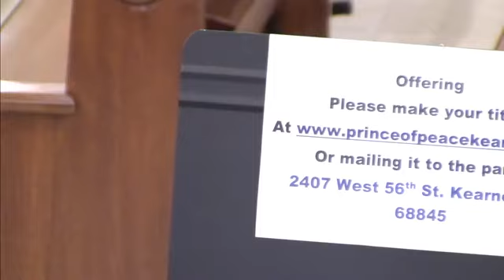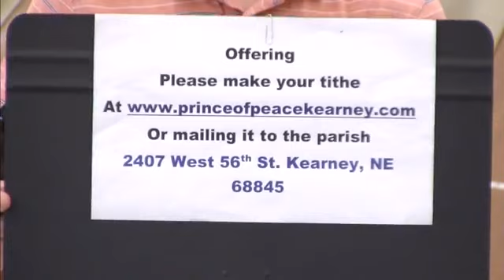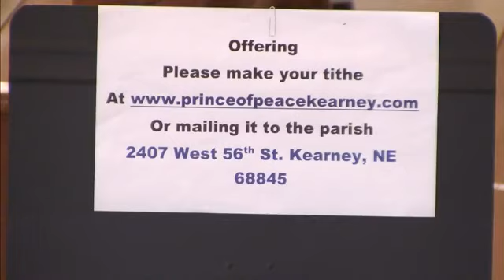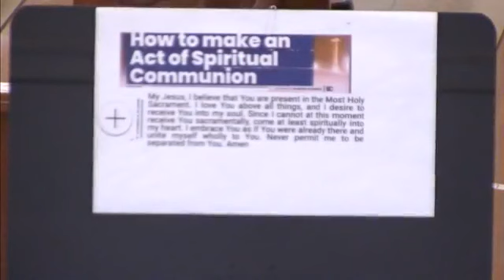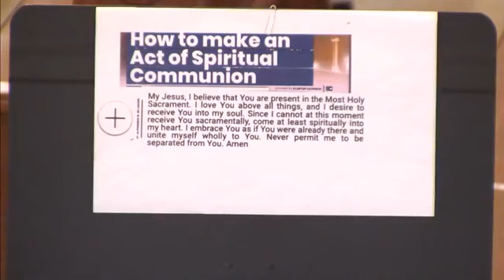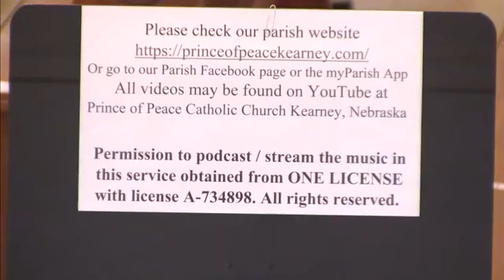Daily Mass for 17th Friday in Ordinary Time: Memorial of St. Ignatius of Loyola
Fr. Paul Colling presides at our Eucharistic Celebration.